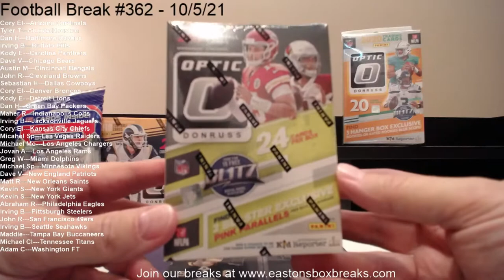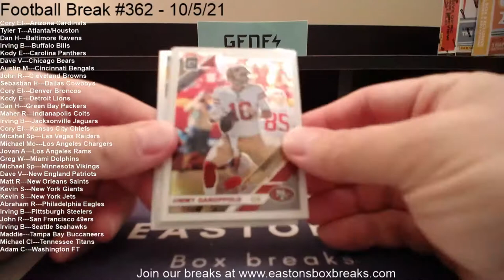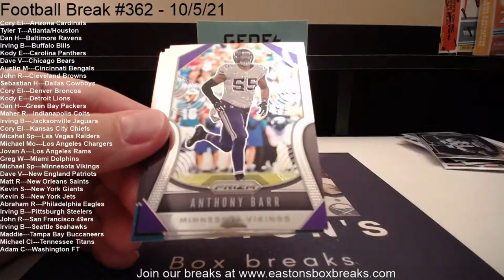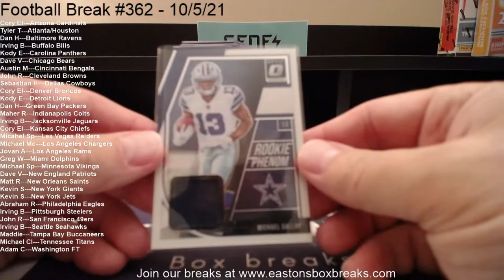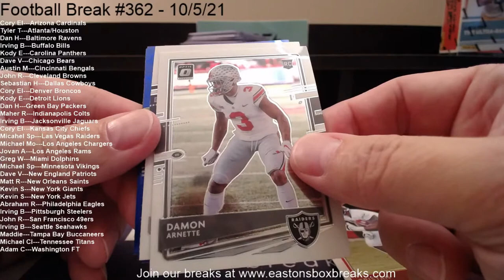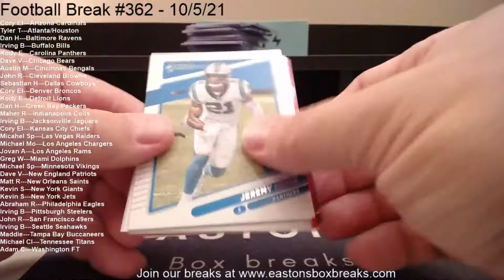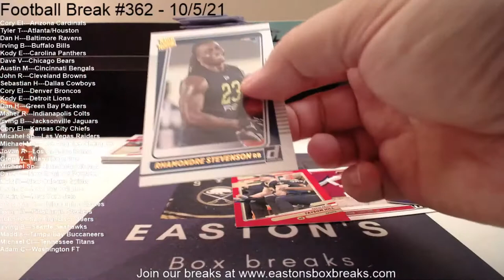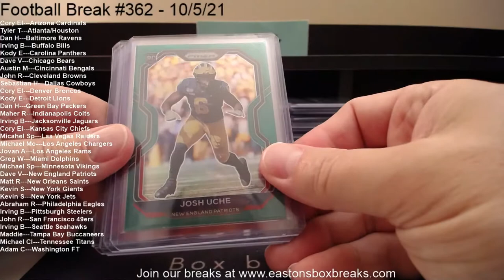Football Break #362 - 10/5/21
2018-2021 Football Mixer Inc Donruss H2